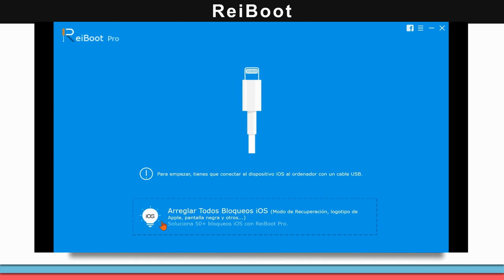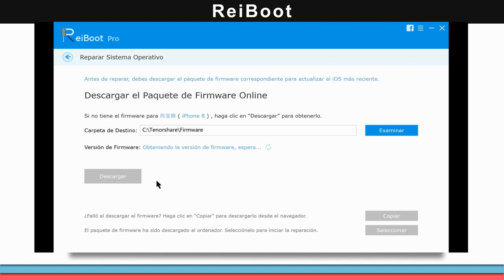iPhone 8/8 Plus/X muerto con pantalla NEGRA y no enciende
¿iPhone 8, 8 Plus o iPhone X de repente se apagó y quedó con la pantalla negra y no enciende? ¿Nada funciona al pulsar los botones o conectarlo al PC? Aquí tienes la solución

Gracias a ReiBoot, el problema se puede arreglar en solo 3 pasos:
1.Conecta tu iPhone 8/X al PC o Mac.
2.Abre ReiBoot y pincha en "Reparar ahora"
3.Pulsa en Descargar y luego inicia la reparación de iOS.

 Tu iPhone 8 prenderá en unos minutos.